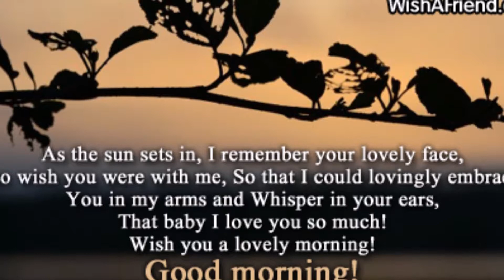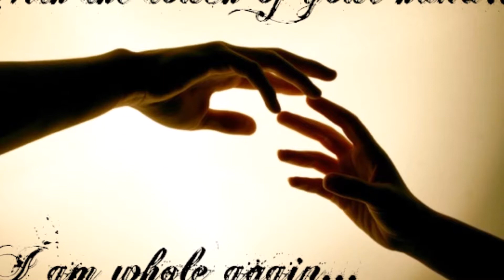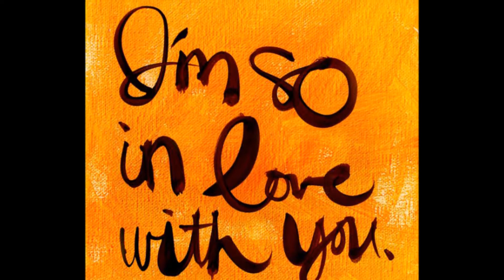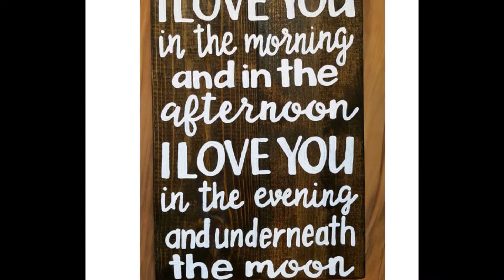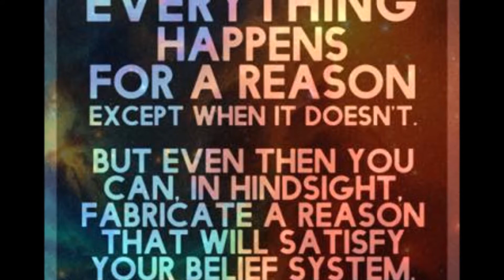Melissa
Sweet Melissa.cover
sn snd rec